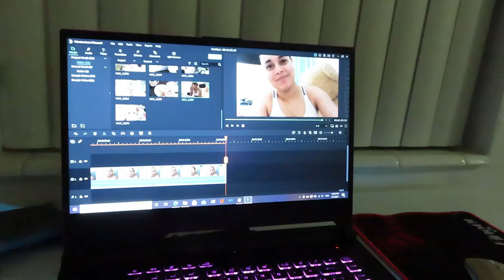UNAS SEMANAS HORRIBLE | EL PAPI RIQUI DE LA CASA | GRABANDO TODO EL DIA | Lea Vlogs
UNAS SEMANAS HORRIBLE | EL PAPI RIQUI DE LA CASA | GRABANDO TODO EL DIA

leanet_hernande

Leanet Hernandez